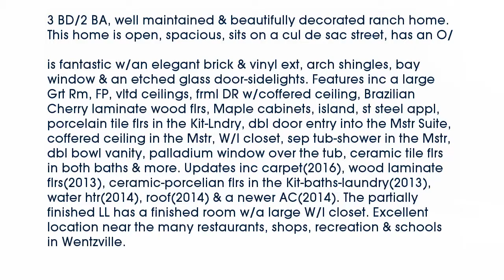Real estate for sale in - MLS# 16047666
63385
MLS# 16047666

3 BD/2 BA well maintained & beautifully decorated ranch home. This home is open spacious sits on a cul de sac street has an O/S 2 car garage (Rt side is 23’D) & backs to trees. The curb appeal is fantastic w/an elegant brick & vinyl ext arch shingles bay window & an etched glass door-sidelights. Features inc a large Grt Rm FP vltd ceilings frml DR w/coffered ceiling Brazilian Cherry laminate wood flrs Maple cabinets island st steel appl porcelain tile flrs in the Kit-Lndry dbl door entry into the Mstr Suite coffered ceiling in the Mstr W/I closet sep tub-shower in the Mstr dbl bowl vanity palladium window over the tub ceramic tile flrs in both baths & more. Updates inc carpet(2016) wood laminate flrs(2013) ceramic-porcelian flrs in the Kit-baths-laundry(2013) water htr(2014) roof(2014) & a newer AC(2014). The partially finished LL has a finished room w/a large W/I closet. Excellent location near the many restaurants shops recreation & schools in Wentzville.